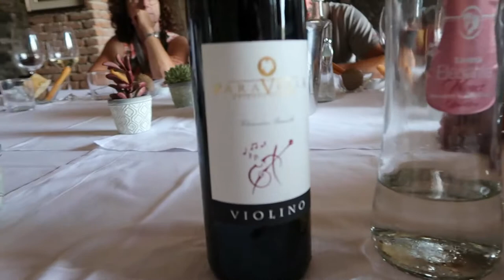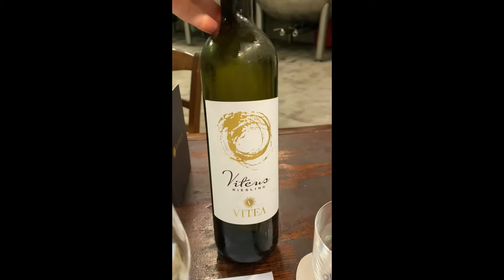Oltrepo pavese, what's beyond the sparkling and bulk wines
The Oltrepò Pavese wine region is one of Italy’s most neglected – many wine connoisseurs don’t even know about it. Located only 50 miles south of Milan, the area produces huge quantities of the pinot nero grape and in the past it has always been seen more as a viticulture area (mostly for mass production of cask wines and grapes) than as a specific wine region with a defined identity. That’s also why it is often neglected by tourists and wine lovers in favor of more renowned locations such as Tuscany and Piedmont, and as a result, is quiet, beautiful and authentic. And all to discover.

Come with me to learn what’s going on in Oltrepò pavese, among native varieties to be revamped and young winemakers looking for a new identity,  beyond the sparklings.

My wine communication agency
LA COM WINE AGENCY